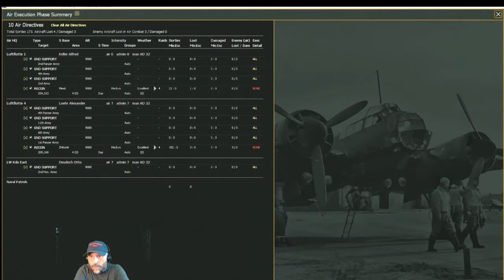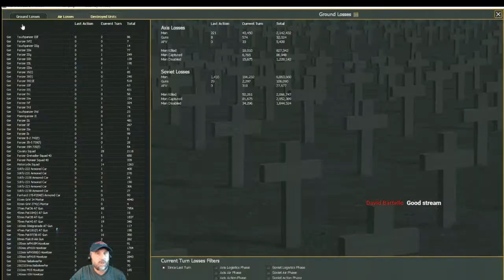War in the East 2 - Let's Play! | Part 155 - Tie the Noose